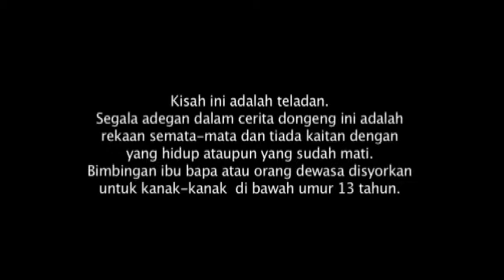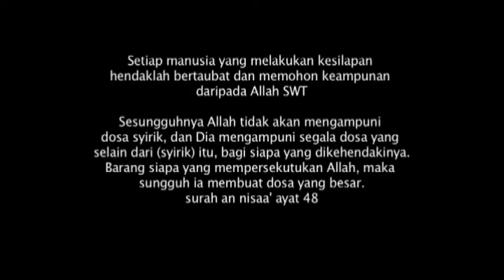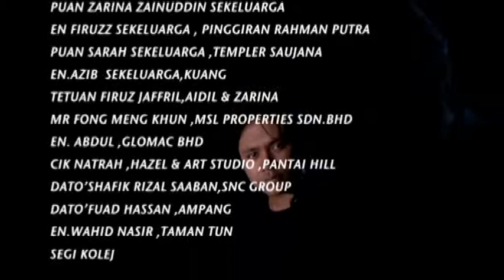Siong | Episod 7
As the curtain rose to 2010, Tajul Zaman is a successful conglomerate. With money, good looks and a casonova himself. While Amzar, known as Malaysia?s Stephen King is a novelist who writes on mystery story. His novel titled Kelawar is making a waves in the industry. While being interviewed on TV, Amzar has been told to continue Kelawar series. Tajul who also into books, also loves Amzar?s novel on Kelawar. Amzar?s girlfriend, Ria give full support to Amzar to continue on his Kelawar series.